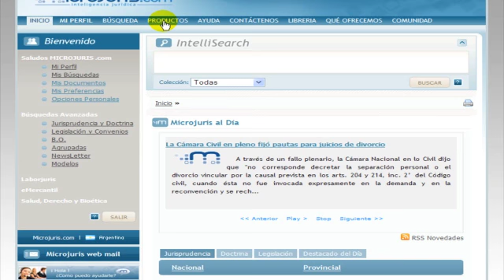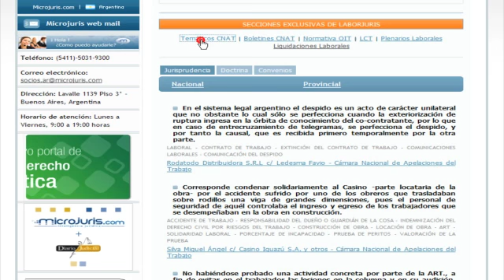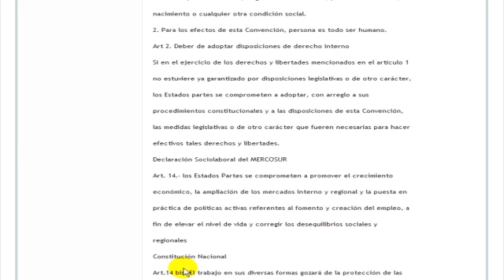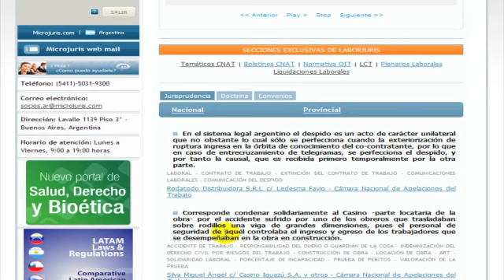Tutorial - Laborjuris - Microjuris Argentina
Tutorial que muestra el producto vertical Laborjuris en el portal de Microjuris Argentina. Para acceder a la mejor plataforma de investigación jurídica de Argentina ingrese a